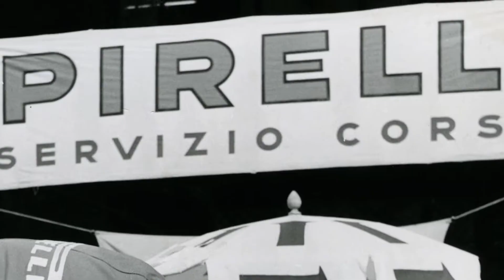Pirelli 150. yılında motor sporları stratejisini açıkladı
Pirelli'nin önceki gün sunduğu 2022 motor sporları sezonu tanıtımında teknoloji, sürdürülebilirlik ve genç yeteneklerin desteklenmesi üç temel unsur olarak vurgulandı. Bu sene, 28 Ocak 1872'deki kuruluşunun 150. yıldönümünü kutlayacak olan İtalyan şirketi için özellikle önemli bir sezon olacak.
Pirelli Motor Sporları Direktörü Mario Isola şu açıklamada bulundu: “Yakın zamanda Monte Carlo Rallisi’yle başlayacak bu yılki motor sporları sezonu bizim için bir dönüm noktasını temsil ediyor. Başta Formula 1 olmak üzere tüm büyük şampiyonalarımızda kullanacağımız yeni ürünlerimiz, yol lastikleriyle yakın bağlantılarını pekiştiriyor. Şirket stratejimiz doğrultusunda motor sporlarını giderek daha sürdürülebilir hale getirme misyonumuzu devam ettiriyoruz. Bu taahhüdümüz, geçen yılın sonunda FIA'dan aldığımız önemli bir çevre sertifikasıyla da teyit edildi. Her zaman olduğu gibi geleceğe bakarken motor sporlarının en parlak yükselen yeteneklerini desteklemeyi de sürdürüyoruz.”